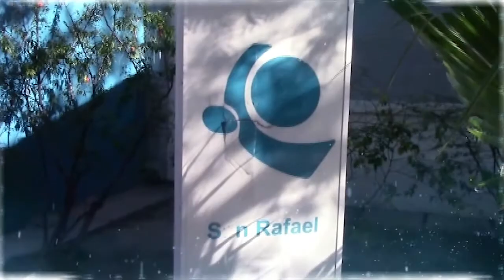COLUMNA DE OSEP: EL EPOC (1° PARTE)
El Neumonólogo Ernesto Raso, profesional que atiende en OSEP de San Rafael, brindó a Canal 10 "Libres" una charla sobre este tema tan peligroso para la salud de las personas, que ataca sobre todo, a los fumadores. Aquí la primera parte.